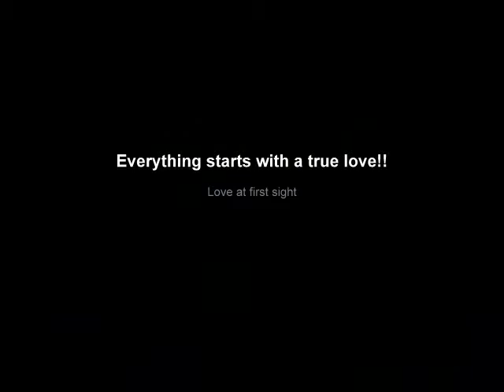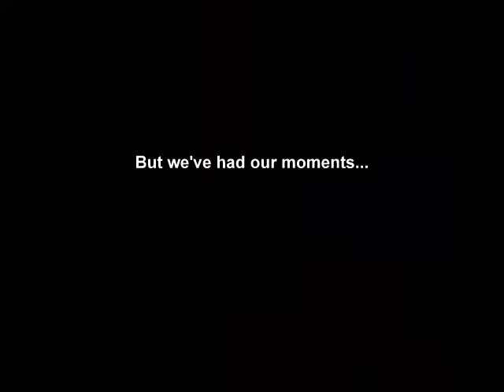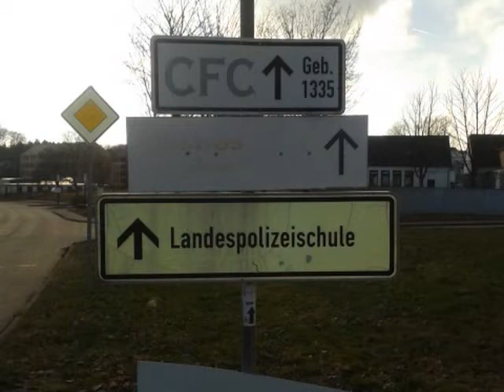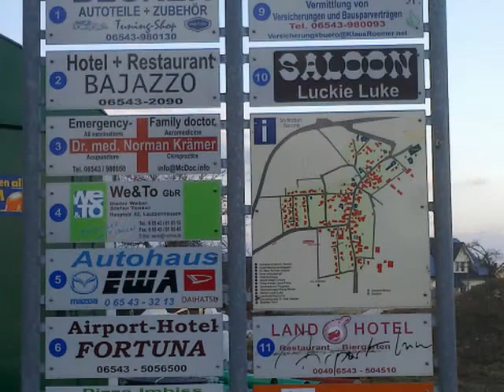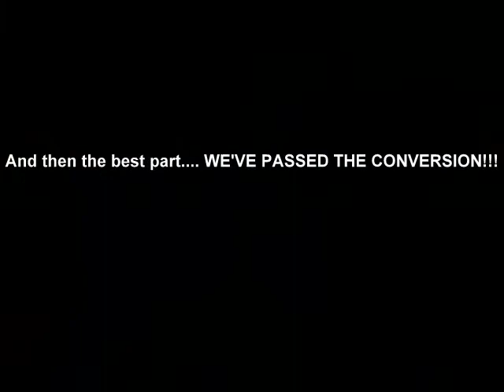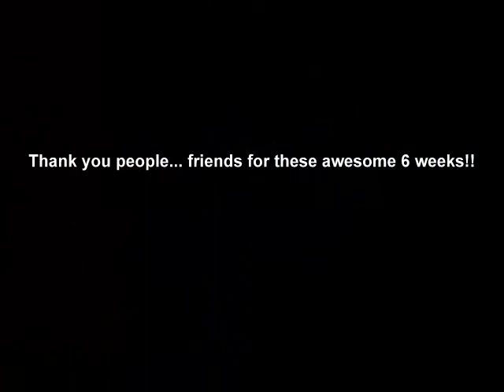ryr training sangalhos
k+poiu